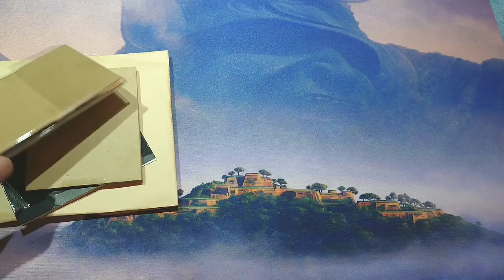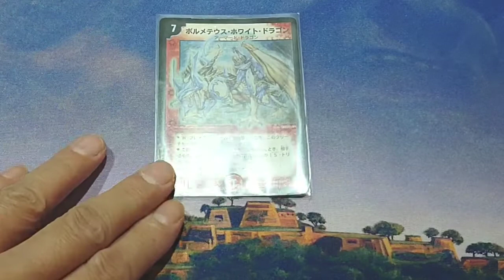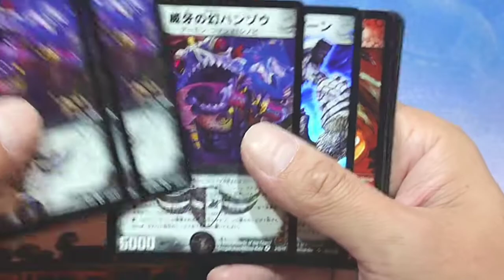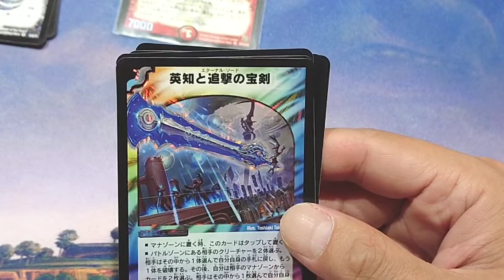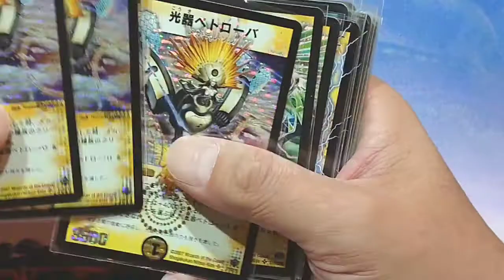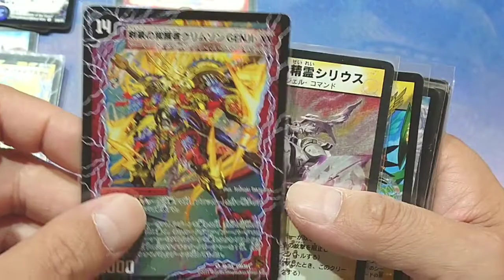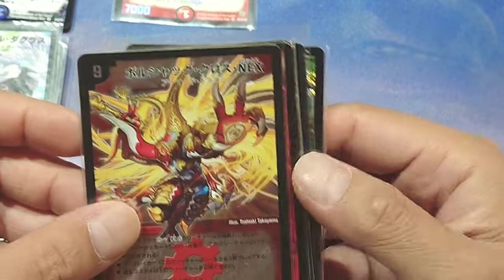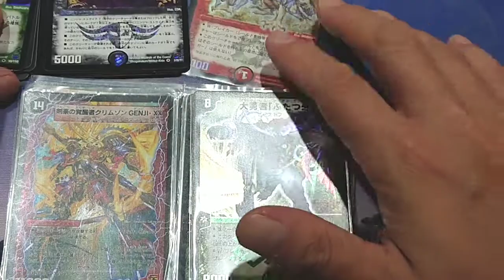【デュエマ】複数出品者からの初期コレクション